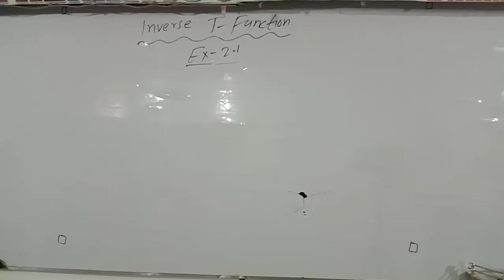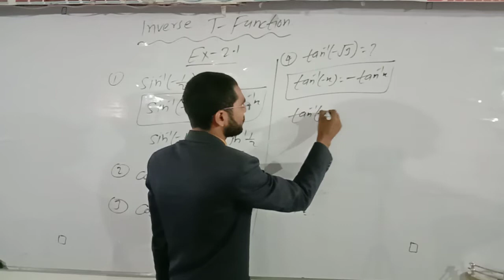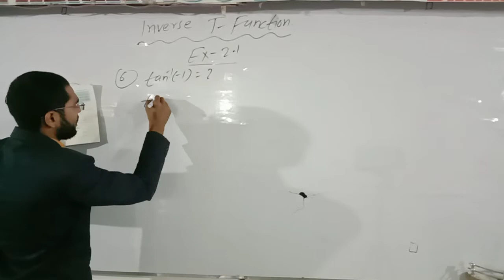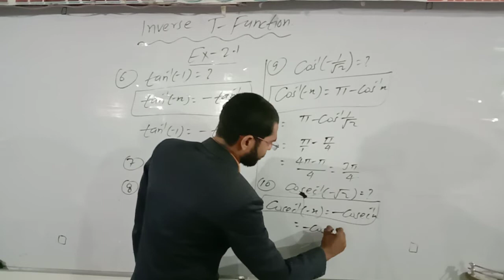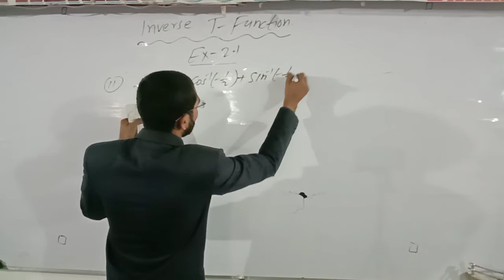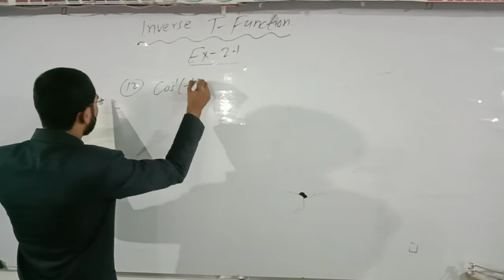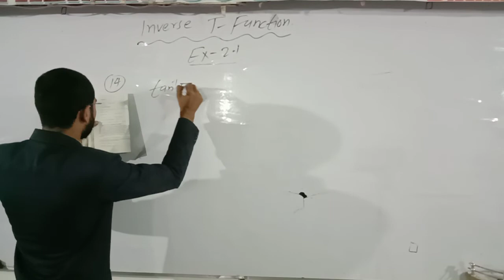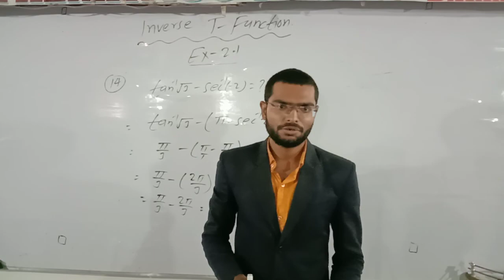Inverse trigonometrical function